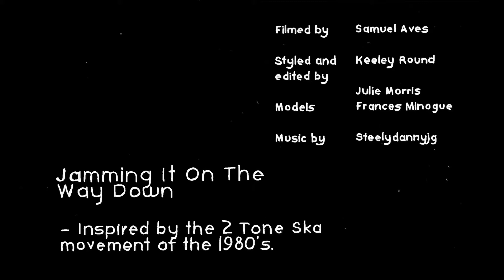Jamming it on the Way Down Fashion Film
Kontent presents, Jamming It on the Way Down, a short fashion film inspired by the 2 Tone Ska movement of the 1980s.

Videographer: Samuel Aves
Creative Director, Stylist and video Editor: Keeley Round
Models: Julie Morris, Frances Minogue